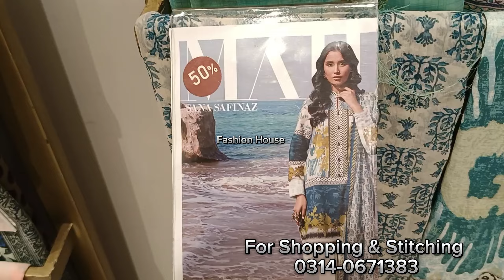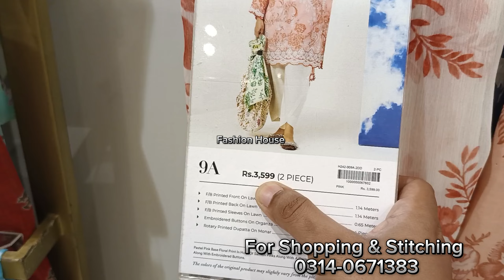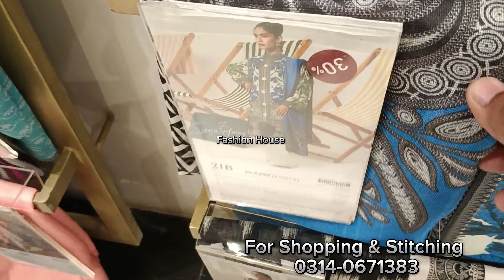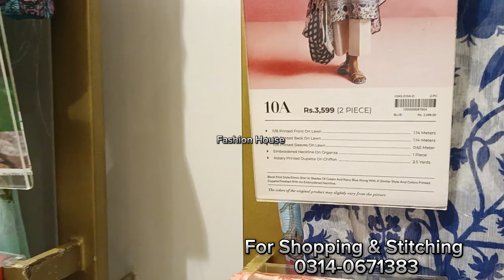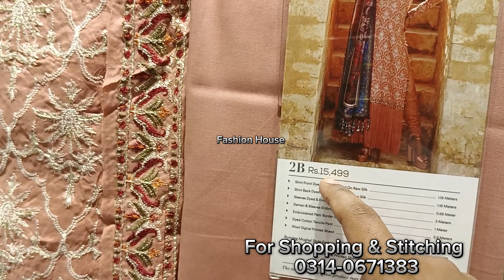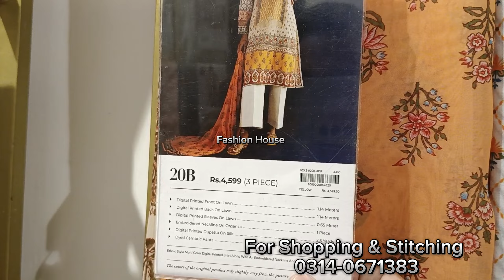Flat 50% Off Sana Safinaz | 💕 Sana Safinaz Biggest Summer Sale 😍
sana safinaz
sana safinaz hania collection

sana safinaz winter collection2024

sana safinaz muzlin vol 2 2024

sana safinaz mahay wintercollection 2024

sana safinaz mukesh collection

sana safinaz muzlin vol1 2023

sana safinaz interview

sana safinaz dress design

sana safinaz stitching ideas

sana safinaz owner

sana saTinaz manay zUZ3

sana safinaz mahay wintercollection 2023

sana safinaz muzlin vol 1 2024

sana safinaz interview

sana safinaz Owner

saifi naat

sana safinaz summer collection2024 sale

sana safinaz bridal collection2024

sana satinaz sSummer

2024

sana safinaz summer collection2024

sana safinaz summer collection2023 sale

sana safinaz summer sale 2024

sana safinaz summer collection2021

sana safinaz summer luxurycollection 2023

sana safinaz summer sale

sana safinaz summer collection2024 shopping haul

sana safinaz sale todayunstitched

sana safinaz sale flat 50 off entire

collection

sana safinaz sale 50 off

sana safinaz sale ready to wear

sana safinaz sale today 2024

sana safinaz sale shopping haul

sana safinaz spring

sana safinaz spring summercollection 2024

sana safinaz spring 2024

sana safinaz muzlin spring 2024

sana safinaz muzlin spring vol 12024

offers inside

offersinside

sana safinaz

drama

2023

sana safinaz brand

sana safinaz pret sale

sana safinaz dress designing

sana safinaz summer collection2023